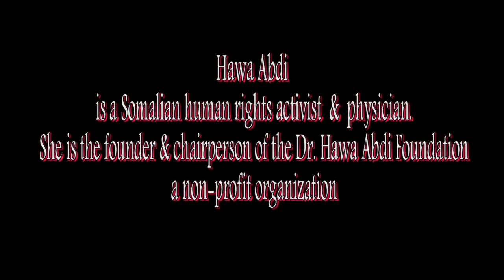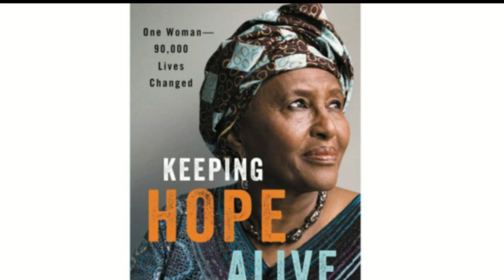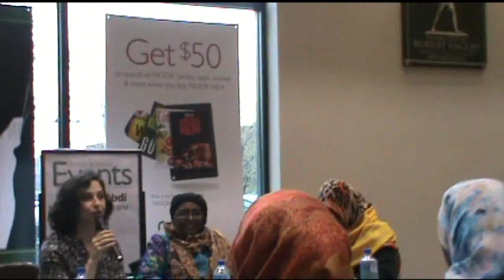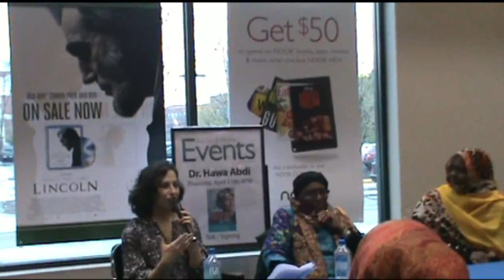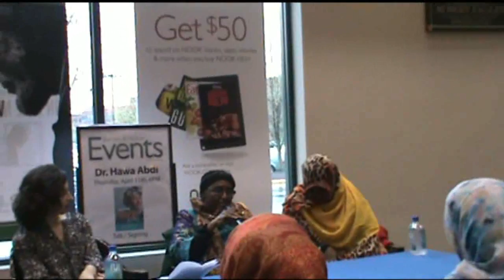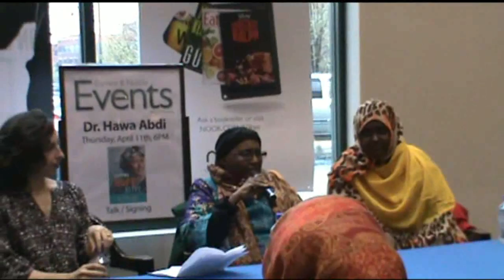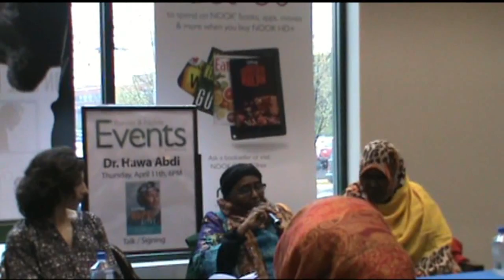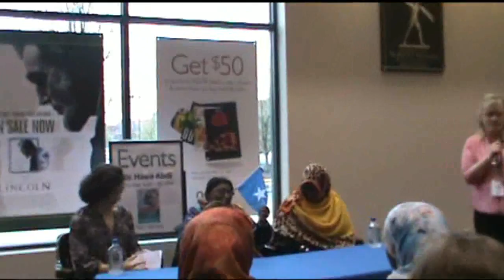Dr. Hawa Abdi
Hawa Abdi  is a Somalian human rights activist and physician. She is the founder and chairperson of the Dr. Hawa Abdi Foundation, a non-profit organization. She was nominated for the 2012 Nobel Peace Prize